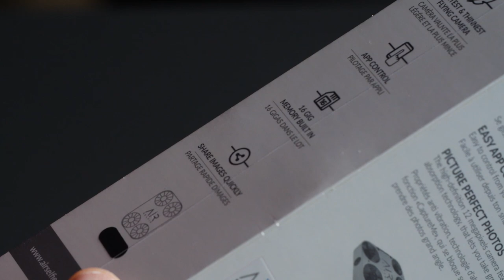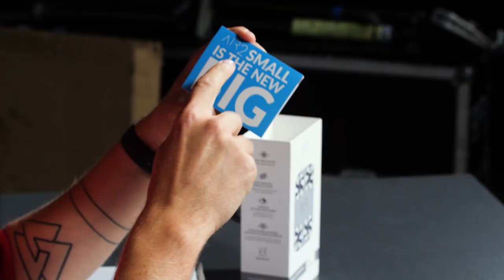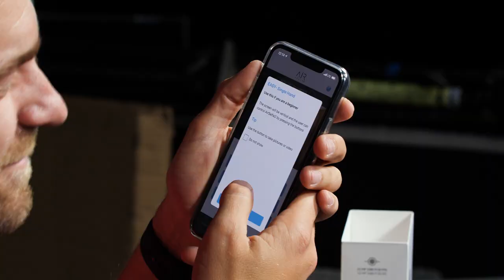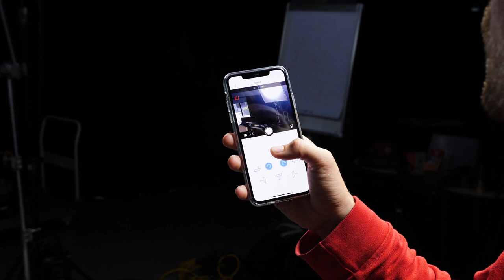SUPER TURBO INOVACIJA? SELFIS IŠ ORO? | AirSelfie 2 | Unbox Ring apžvalga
Šį prietaisą galite rasti TECHTOP inovacijų parodoje, kuri vyksta Vilniaus AKROPOLYJE,  II aukšte. Paroda vyks iki 2019 m. lapkričio 12 dienos.

Super turbo mažas, super turbo inovatyvus, super trubo naujas! Kas? AirSelfie 2!